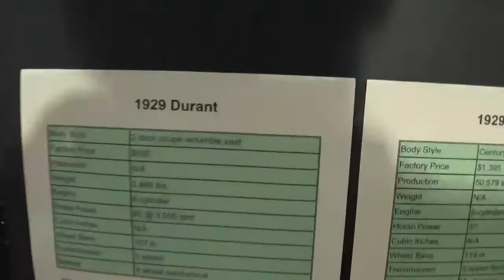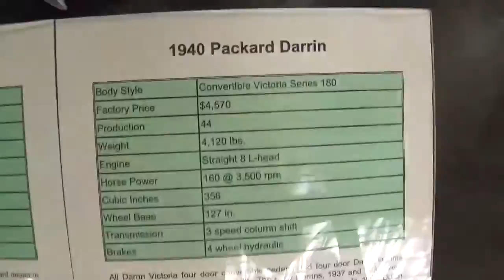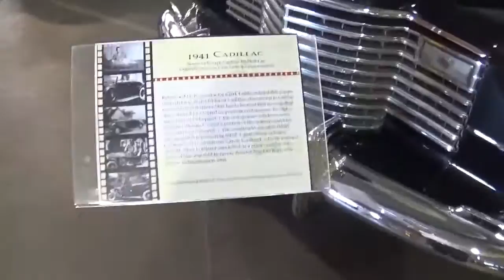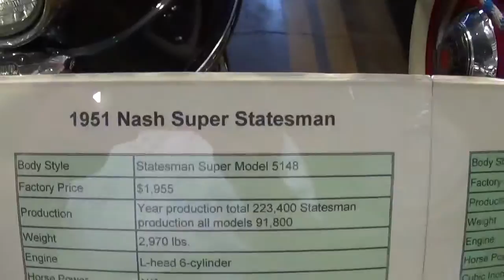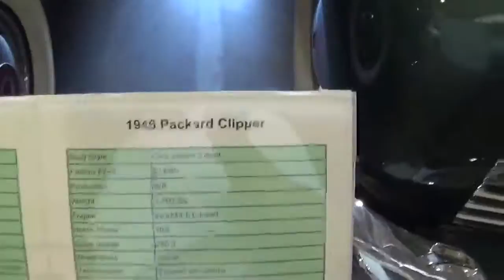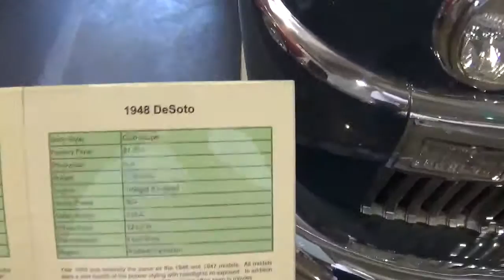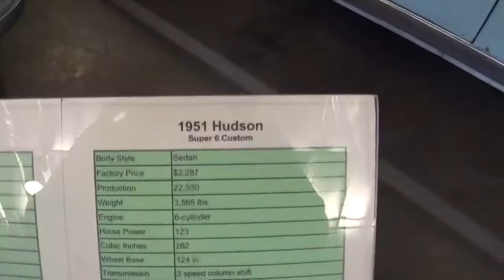November 1, 2015: Automobile Driving Museum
So, here I am visiting the Automobile Driving Museum here in El Segundo, California for the 1st time. 1 mile South from Los Angeles International Airport, LAX. This building was built in 1953, but the company was founded in 2001 and was first located in West Los Angeles. But since 2007, Automobile Driving Museum had been located in El Segundo. This place is awesome and interesting! The staff and employees are very nice and very friendly. Every Sunday, you get to go for a ride in 3 classic cars! In this museum, we have a huge collection of over 100 classic cars that from the years 1909 to at least 1995!